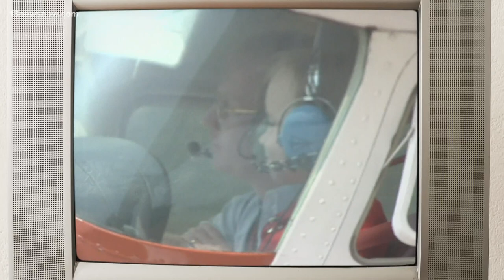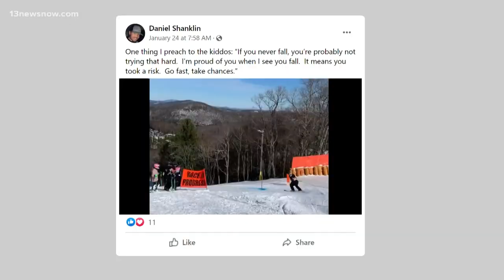13News Now Vault: Kid pilot set flight record in 1991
13News Now was there as Daniel Shanklin became the youngest person to pilot a flight across the country. He was just seven years old at the time.